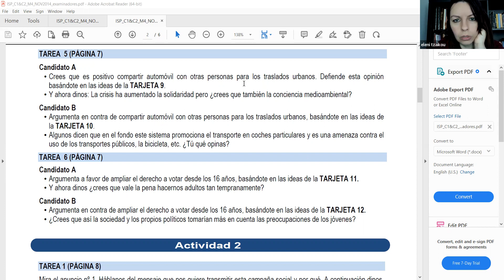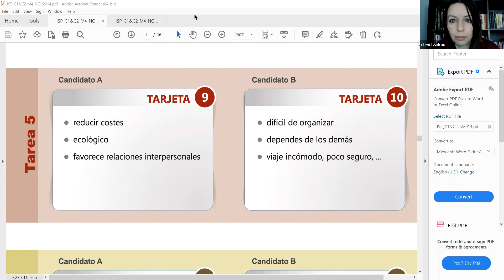Ισπανικά Κρατικό Πιστοποιητικό Επίπεδο Γ /compartir coche con otras personas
Ξεκινάμε τμήματα  κάθε Οκτώβριο, Ιανουάριο/Φεβρουάριο και Μάη
τμήματα δια ζώσης στη Θεσσαλονίκη και online  από όλο τον κόσμο!
κάντε εγγραφή στο κανάλι μας για να λαμβάνετε ειδοποίηση όταν ανεβαίνει νέο βίντεο και αν σας άρεσε, δώστε μας ένα like για να βοηθήσετε το κανάλι να φτάσει και σε άλλους μαθητές! Ευχαριστούμε